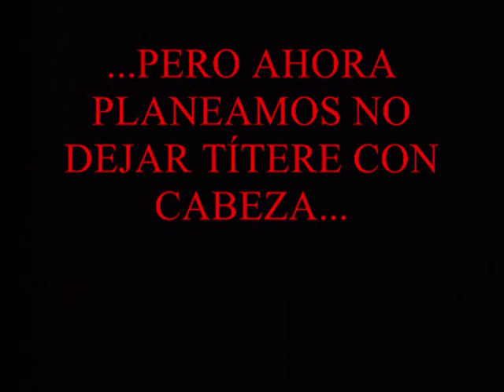TRAILER DE "FULGEN: THE RETURN"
TRAILER DE LA NUEVA OBRA MAESTRA DE FULGEN